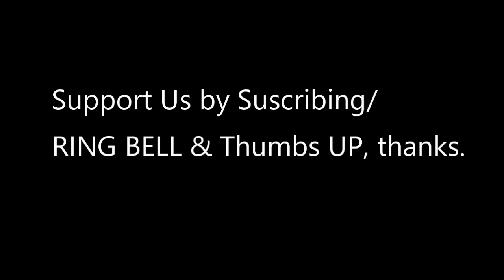U.S. Border Patrol RESCUE ILLEGAL migrant in Scorching Desert -2019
CBP Air and Marine agents collaborated with border patrol agents assigned to the Border Patrol Search, Trauma, and Rescue(BORSTAR) unit to rescue a migrant in distress near Sells, Arizizona. The agents safely extracted the man and transferred him to a Life-flight helicopter.

VIDEO CREDIT TO U.S. Customs & Border Protection office of public affairs;
TH photo credit to Customs & border patrol.